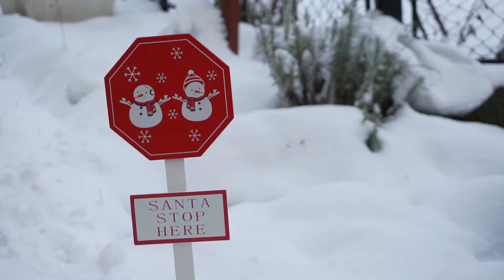David si Mos Nicolae